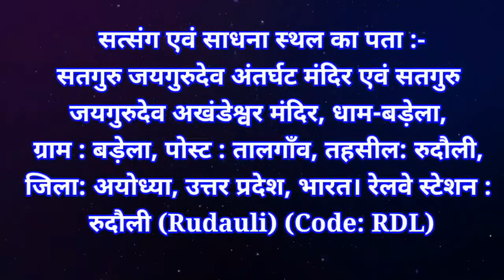Satguru jaigurudev 💥01/10/2022 Afternoon Satsang शारदीय नवरात्रि पावन पर्व🌷✨धाम बड़ेला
Satguru jaigurudev 💥01/10/2022 Afternoon Satsang  शारदीय नवरात्रि पावन पर्व-26 सितंबर से 04 October 2022 पावन पर्व गुरु मालिक का सेवादार- गुरुभाई श्री राम अचल सिंह जी 🌷✨धाम बड़ेला
आगामी कार्यक्रम:-💥 दादा गुरू पावन भंडारा पर्व :- पाँच दिवसीय💥 01 दिसंबर 2022 से 05 दिसंबर 2022 तक🌎
✓परम् पूज्य परम् सन्त सतगुरुस्वामी दादा गुरूजी महाराज के पावन जन्मदिवस 🎂 के शुभ अवसर पर, (अगहन सुदी दशमी) 🌹🌹🌹 को होगी, सतगुरू की पूजा । दिनांक:- 01 दिसम्बर से 05 दिसम्बर 2022 तक , 05 दिवसीय कार्यक्रम बड़े ही हर्षोउल्लास के साथ मनाया जाएगा । जिसमें आप अखण्ड 🇮🇳 भारतवर्ष व विश्व के गुरूभक्तजन व सकल समाज़ के प्रेमीजन सादर आमंत्रित है ।
✓ आप सभी लोग समय से व मौसमानुसार पूरी कुल व्यवस्था के साथ पधारें ।
सतगुरु जयगुरुदेव  अंतर्घट मंदिर एवं सतगुरु जयगुरुदेव अखंडेश्वर मंदिर, 𝙙𝙝𝙖𝙢 𝙗𝙖𝙙𝙚𝙡𝙖, ग्राम : बड़ेला, पोस्ट : तालगाँव, तहसील: रुदौली, जिला: अयोध्या, उत्तर प्रदेश, भारत।